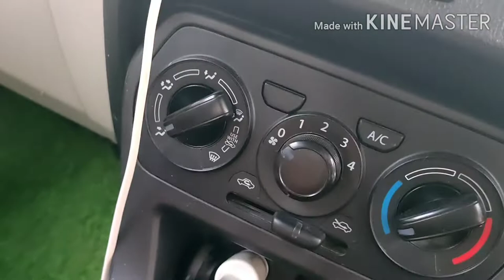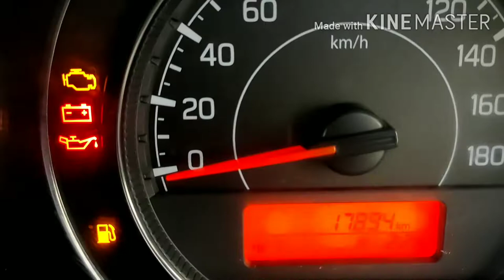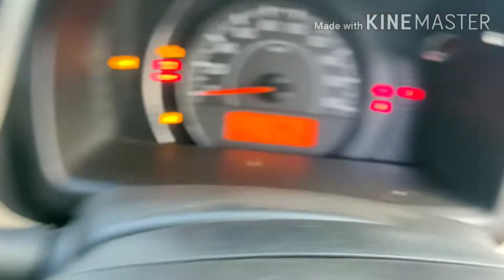Maruti suzuki wagonr vxi 2020 new model full review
Maruti suzuki wagonr vxi 1.0 1000 cc inline silender k siris k10 m ingine hai isme aur top model zxi me 1200cc ka ingine aata hai is wagonr ki poori jaankari aap ko video me mil jayegi aur baaki model ke ex.showroom ke price

4.69000 (Vxi 1.0 mt)

4.89000 (vxi 1.2 mt)

5.16000 (vxi 1.0 amt)

5.36000 (vxi 1.2 amt)

Ye ex.showroom ke hisab se price hai aur iska on road price aapke city ke hisab se hosakta hai

Video ko poora dekhe aur like kare share kare and subscribe jarur kare thank you friends jald hi ek aur new video ke sath milte hai aur aap log ghar par rahe surakshit rahiye dhanyavad